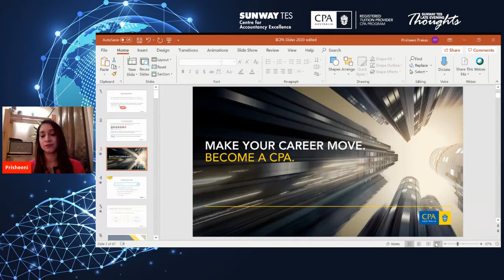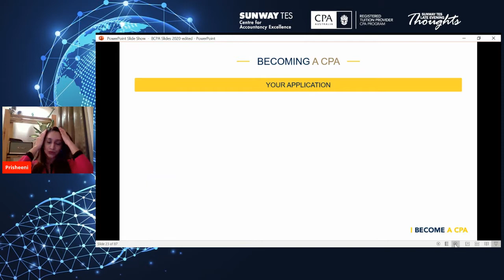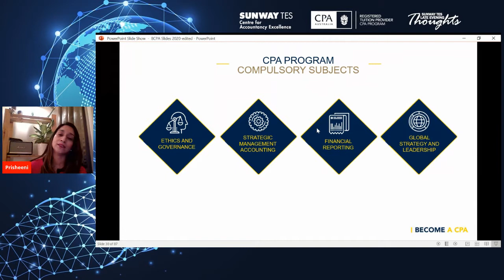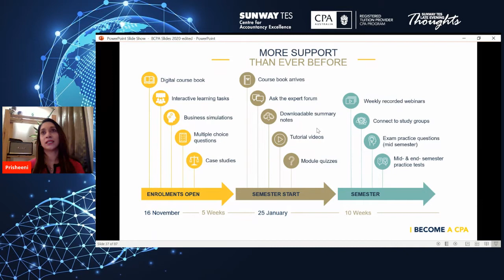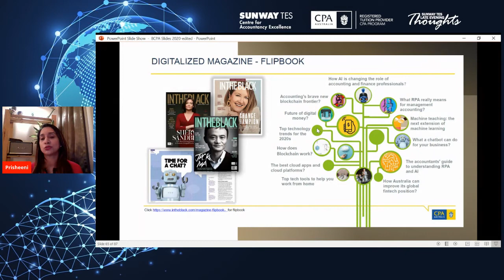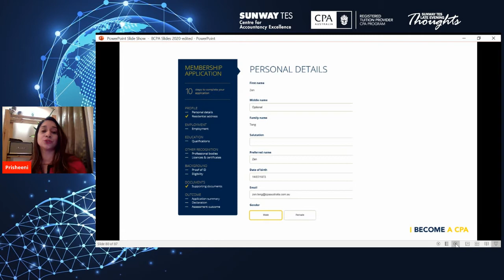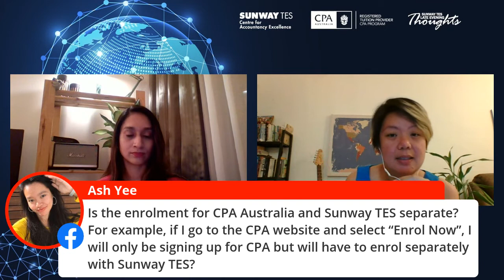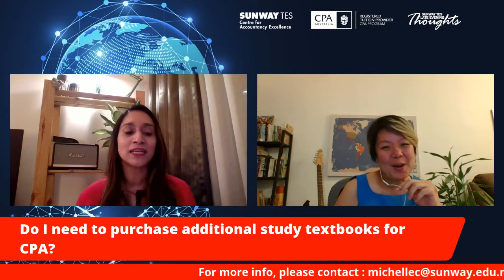CPA Australia Live: Start Your Career with CPA Australia